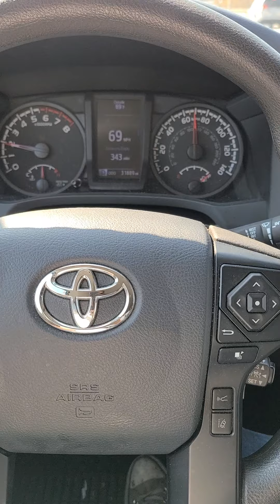TOYOTA TACOMA 2.7 DECEPCIÓN PROLONGADA😒😒😒